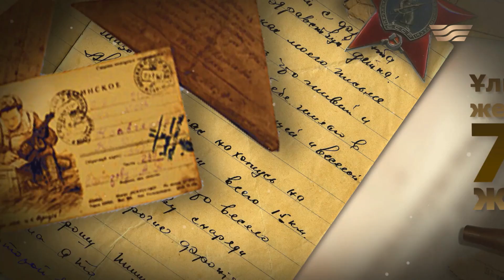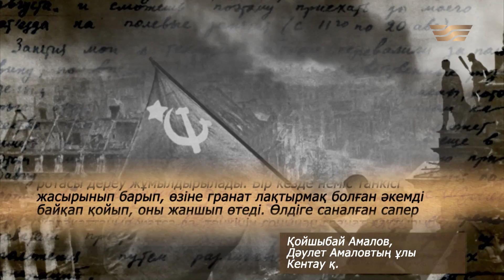Ардагер ерлігі: Амалов Дәулет Ыбышұлы